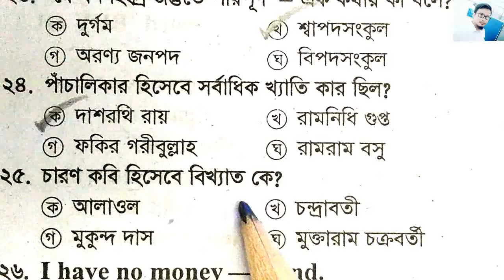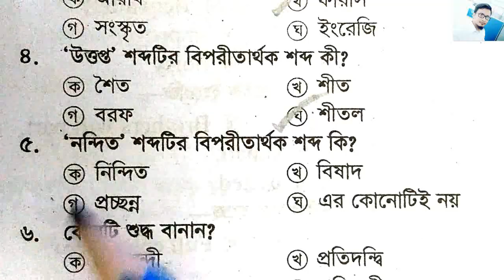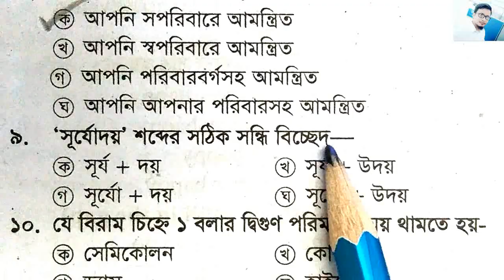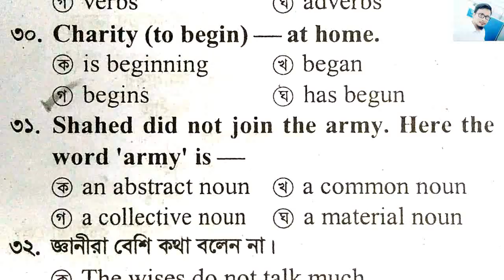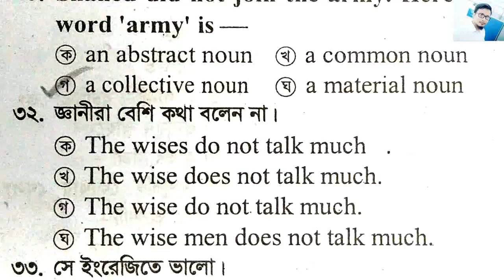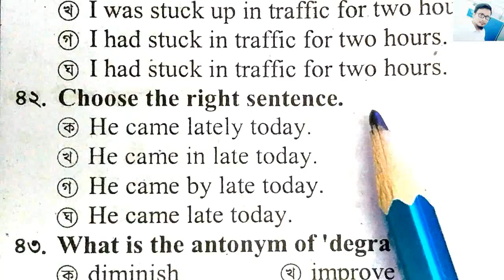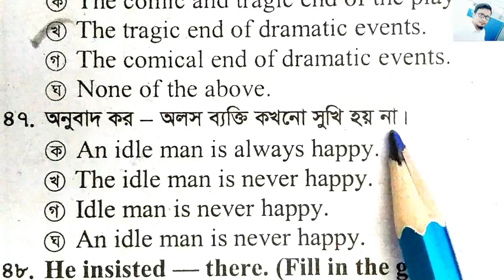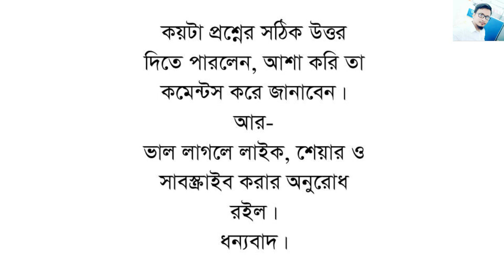শিক্ষক নিবন্ধন স্পেশাল সাজেশন: পর্ব-10 | ১০০% কমন উপযোগী ৫০টি গুরুত্বপূর্ণ MCQ | পাসমার্ক কমন পড়বেই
BCS প্রস্তুতি, ফ্যামিলি প্লানিং, প্রাথমিক শিক্ষক নিয়োগ পরীক্ষা সহ যে কোন সরকারি নিয়োগ পরীক্ষায় কমন আসার মতো ৫০টি গুরুত্বপূর্ণ এমসিকিউ।
প্রতিদিন মাত্র ১০ মিনিট সময় ব্যয় করেই নিজের এমসিকিউ ভান্ডারকে সমৃদ্ধ করুন। সবকয়টি পর্ব দেখতে পারলে আপনার যেকোন নিয়োগ পরীক্ষায় পাশ মার্ক নিশ্চিত কমন আসবেই।